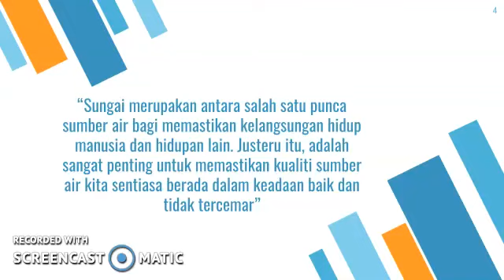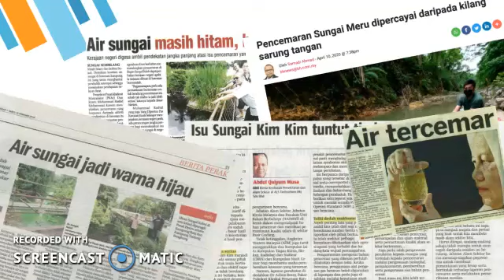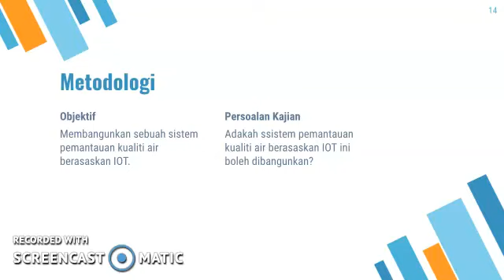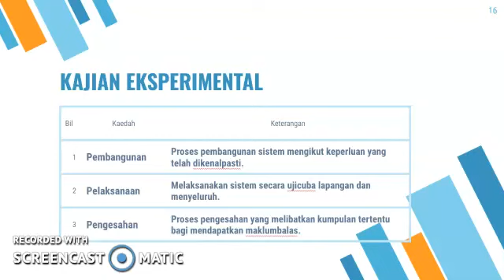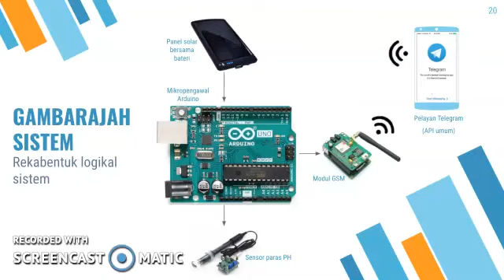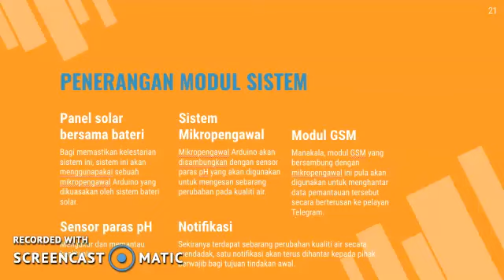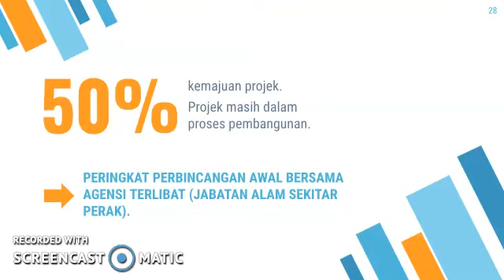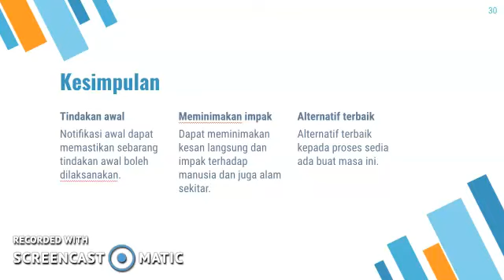ISIC II_Mohd Adil Bin Mat Ti @ Mokti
Sistem Pemantauan Kualiti Air Berasaskan IOT